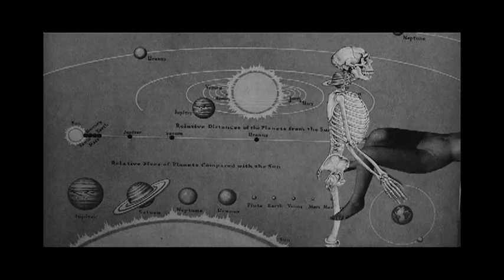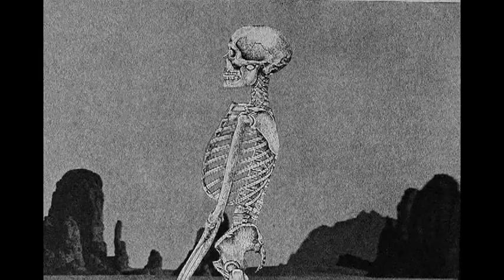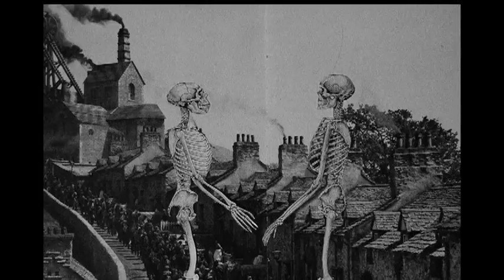Birth in The Underworld (Stop Motion Animation)